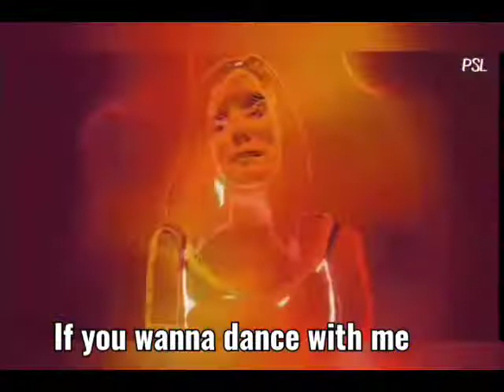tiesto| My frequency | if u want to dance with me | trance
tiesto and 7 skies